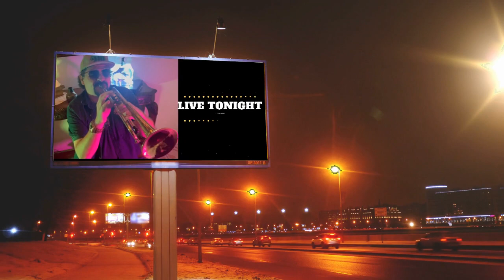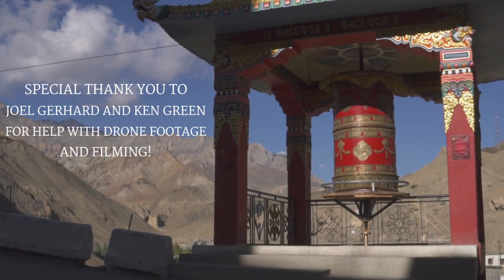Ya Mo Be There / Mark Green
This is my arrangement of the classic tune "Ya Mo Be There" by James Ingram and Michael McDonald.

This is dedicated to my good friend Erick Ezequiel Rayo who is not with us anymore. Hope you can hear this wherever you are Brother!